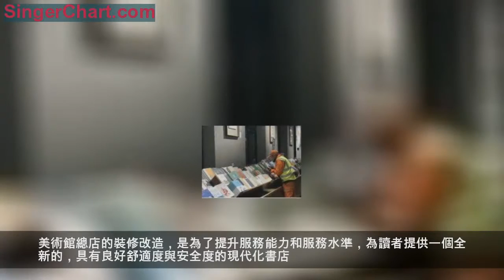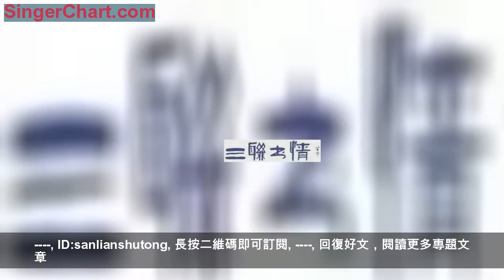三聯招聘｜美術館總店店員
微信ID:sanlianshutong
『生活需要讀書和新知』
三聯韜奮書店美術館總店來年春天就要重新綻放，現在拉您入伙！

美術館總店的裝修改造工程一直在緊張推進，一些關注三聯韜奮書店公號的讀者應該也知道這一消息。美術館總店的裝修改造，是為了提升服務能力和服務水準，為讀者提供一個全新的，具有良好舒適度與安全度的現代化書店。在美術館總店裝修期間，我們還做了一件大事，就是在時尚的三里屯開了一家新店，24小時運營，聚集了很多讀者，也做了許多高質量的活動，越來越受到讀者的喜愛，逛街累了可以進書店看看書、喝杯咖啡。
（清潔工師傅深夜來三里屯店讀書，閱讀是一件幸福的事情。）
雖然三里屯店非常紅火，但是很多讀者還是更希望回到美術館總店，畢竟這裡承載了很多人的記憶與情懷。這裡作為京城首家24小時書店，為深夜的城市點上了一盞燈，無數讀者在這裡的留言牆寫下自己的故事與美好願望，在寒冷的冬夜和悶熱的夏天，也為許多讀者提供了庇護之所，用一間書店抵抗全世界……
闊別讀者一年之後，三聯韜奮書店美術館總店的燈將再次點亮。再到美術館總店「讀 • 一夜」，是很多讀者的心愿。
我們先看看裝修之後煥然一新的現代化書店：
• 外觀大氣，標誌性的三聯藍（效果圖）
• 都是書啊，奉上純粹的閱讀享受（效果圖）
• 全新的暖色裝修，人性化設計（效果圖）
• 「書店裡的大學公開課」「三聯發布」等品牌講座、活動在這裡舉辦（效果圖）
新的書店會有很多的變化，讓您眼睛一亮：全新的設施設備、擴大了的營業面積、更多的閱讀和活動空間、現代時尚的展廊（「書時光」）…
也會有很多不變，讓您不會感到陌生：精挑細選的高品質圖書、暢銷書排行榜、讀者留言牆、心心念的樓梯…
講了那麼多的「變與不變」，其實最重要的「不變」，是一個專業、耐心、愛書的你…
三聯韜奮書店在不斷疊代和進化，也需要更多有志之士來一起創造，打造讀者的精神家園。所以，如果您喜歡閱讀，喜歡三聯，也希望做一個好書的擺渡人，那麼，加入我們吧！
下面是三聯韜奮書店的招聘職位：
書店 白/夜 班店員
崗位職責：
1. 嚴格遵守並執行書店各項規章制度、讀者至上、熱情服務，堅守崗位。
2. 努力學習和掌握圖書管理知識，熟悉業務流程；做好圖書日常的整理、碼放；及時進行到貨清點、驗收、上架、下架。
3. 保持書架清潔衛生，對貨品安全高度負責。
職位要求：
大專以上學歷，30周歲以下，有一定英語交流能力者的優先。
招聘人數：30人
工作地點：美術館店
更多信息
三聯書訊 | 2018年11月
—END—
ID:sanlianshutong
回復好文，閱讀更多專題文章
回復聽課，了解書店裡的大學公開課